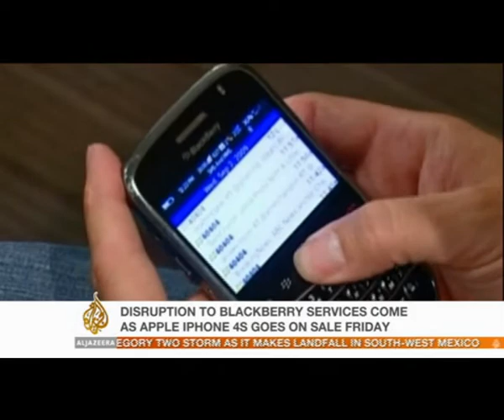PLMR's Ros Trinick on Al Jazeera- 12th October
PLMR's Ros Trinick appears on Al Jazeera on October 12th commenting on the Blackberry outage crisis.